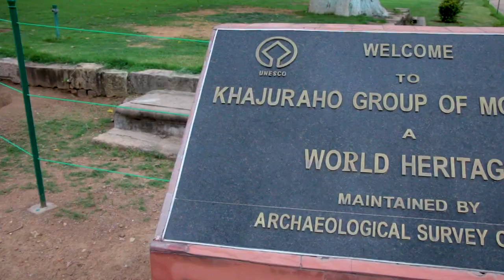Khajuraho | खजुराहो - बुंदेलखंड की धरोहर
Royals from Chandela dynasty of Bundelkhand created an array of spell-bounding temples architectures around Khajuraho, almost 1000 years ago! Featuring magnificent sculptures and reliefs, these are the structures which are still depicting the boldness of ancient Indian culture.